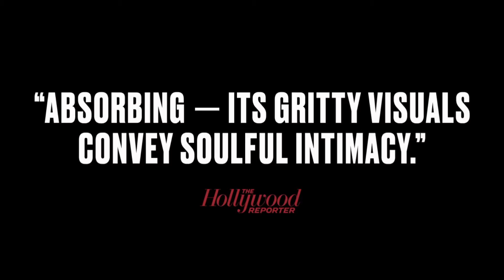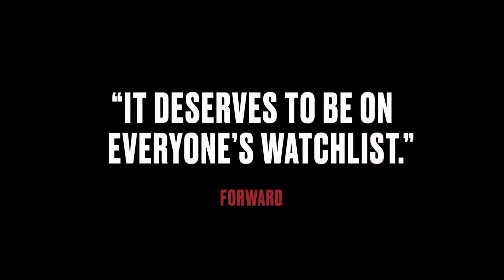Minyan Official Trailer | NKC Trailers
MINYAN
A young Russian, Jewish immigrant in Brighton Beach, caught Up in the tight constraints of his community, develops a close friendship with his grandfather’s new neighbors, two elderly closeted gay men who open his imagination to the possibilities of love and the realities of loss — and explores the East Village where he finds a world teeming with the energy of youth, desire and risk. Set in the late 1980s, as AIDS hammered New York City, Minyan is a powerful story of rebellion and self-discovery, sexual and spiritual awakening — and survival.
Release Date: Oct 22, 2021
Genre: Lgbtq+, Drama
Director: Eric Steel